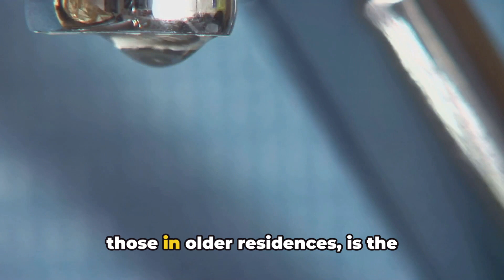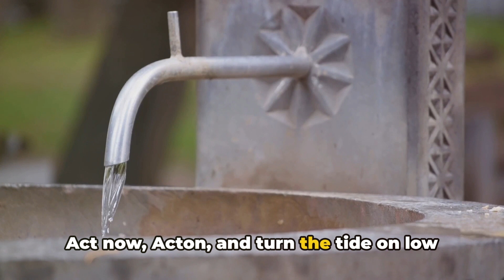Acton Massachusetts Plumber Low Water Pressure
In the heart of the Acton area, a common frustration among homeowners, especially those in older residences, is the challenge of low water pressure. This issue, characterized by a weak flow from taps and showers, can turn daily routines like washing and bathing into time-consuming tasks. The culprits behind this vexing problem often include leaking pipes, which divert water away from where it's needed, clogged aerators that restrict flow, or even broader issues stemming from the municipal water supply. But there's no need to live with the trickle-down effect of low water pressure. If you're in Acton and longing for the days when your water flowed freely and strongly, it's time to take action. Don't let low water pressure dampen your spirits or disrupt your day. Remember, a robust flow of water isn't a luxury; it's a necessity. Act now, Acton, and turn the tide on low water pressure.

Plumbing Services
Our plumbing technicians are highly experienced and will quickly diagnose and solve your plumbing issues. We offer reliable repair, replacement and installation services for a wide variety of plumbing systems and components.
 •          Emergency Services
 •          Repairs and Maintenance
 •          Drain Cleaning
 •          Replacement
 •          Installation
 Our features:
 •          Our service technicians are available 24 hours a day.
 •          We have 24-hour access to parts.
 •          Our service techs are all company employed (no subcontractors).
 •          You will always get a live person when you call. 24 hours a day, 7 days a week.